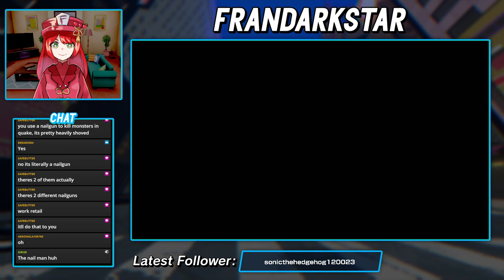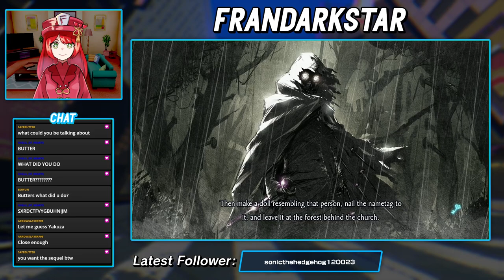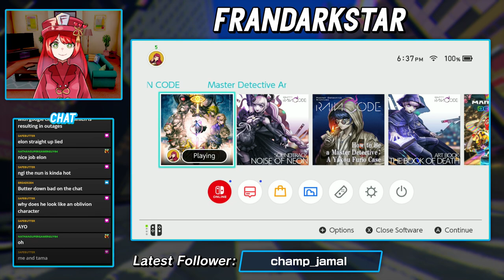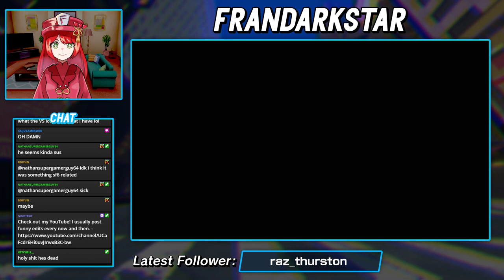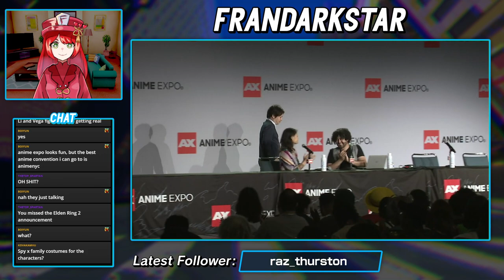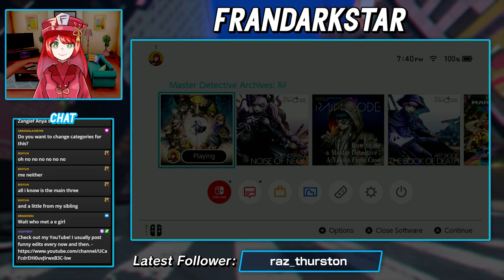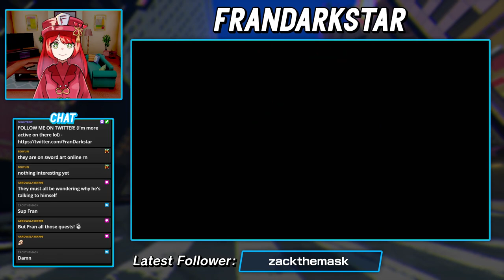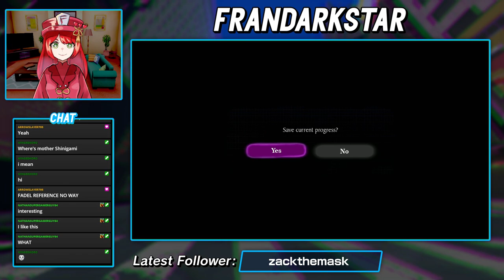The Nail Man Killings | Master Detective Archives: RAIN CODE [2]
Part 2 of our playthrough of "Master Detective Archives: RAIN CODE" is here! We got to know more about the other detectives we briefly met last time, and later we joined forces with one of them to investigate the mysterious Nail Man Killings! Who might the true culprit be...? -- Watch live